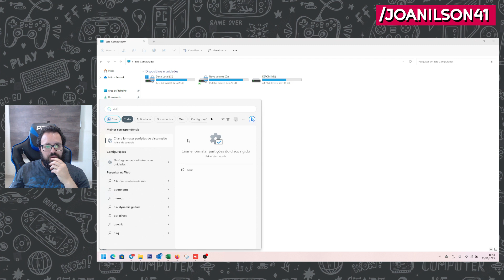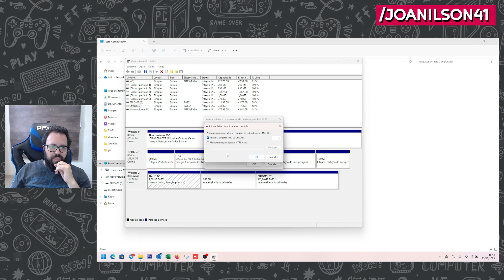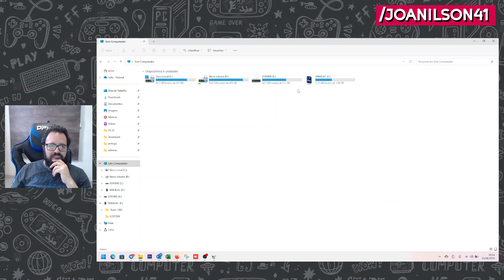Y6/EmuElec - Minha partição EEROMS sumiu no Windows! Dica rápida!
Procedimento para as imagens do EmuElec 4.0 em diante, do 3.9 para trás realmente não tem essa partição no Windows!